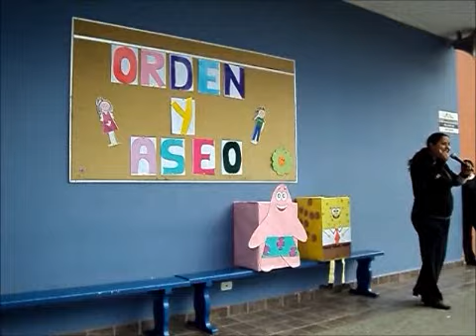Campaña de orden y aseo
Desorrollo de la campaña en el colegio, lanzamos la campaña de reciclaje involucrando a toda la comunidad educativa llegando hasta los hogares